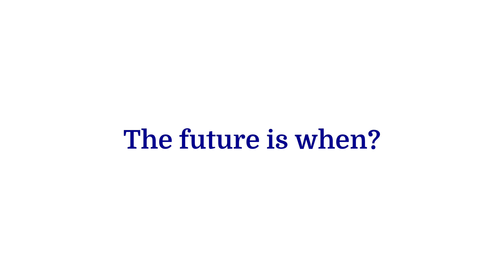EDGE Chats: Doug Parks, VP, Autonomous Technology and Vehicle Execution, General Motors (GM)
Doug Parks, General Motors (GM)'s Vice President of Autonomous Technology and Vehicle Execution, talks about electric vehicles (EVs), self-driving cars, and GM's vision of the transportation in the future.  Part of the EDGE Chats series of conversations with executives about leading issues and trends at the intersection of energy, environment, and business. Hosted by EDGE at Duke University's Fuqua School of Business.